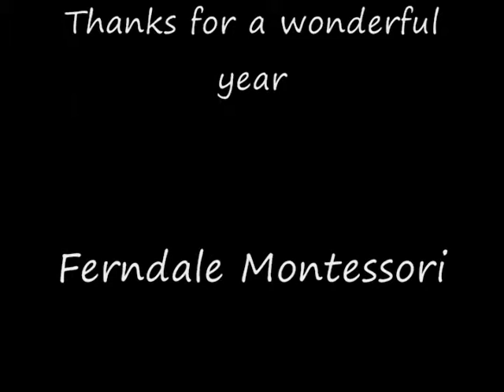Skyla Graduation Part 3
Skyla's Graduation